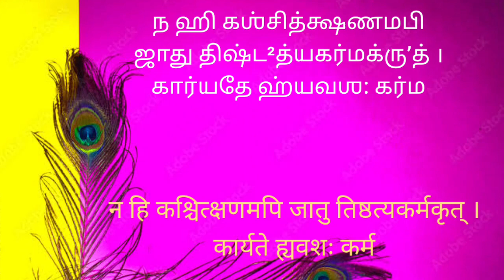தினம் ஒரு கீதை - 3.5